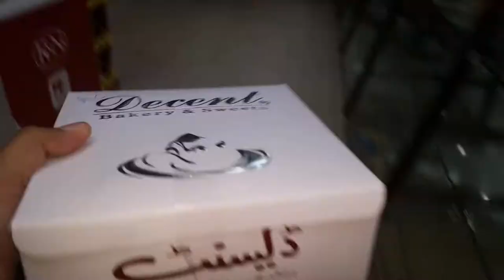Adeel's Birthday Celebration Vlog!| Sahiwal,Pakistan | Rana Adeel Ahmad | Episode 15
Video Content
Adeel's Birthday Celebration Vlog!